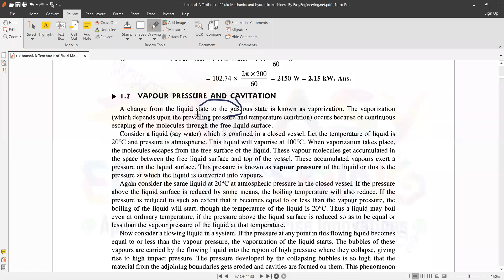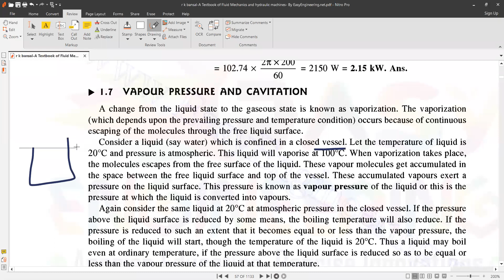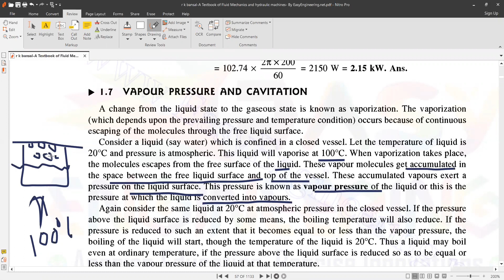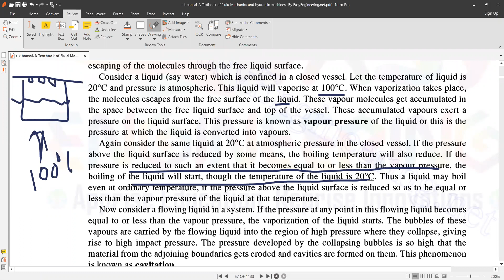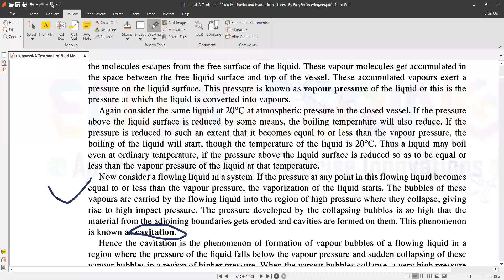Fluid Mechanics | 09 Vapour Pressure & Cavitation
We'll learn the concept of Vapour pressure & the problem of cavitation in fluid mechanics.